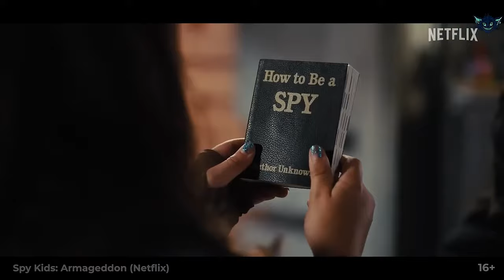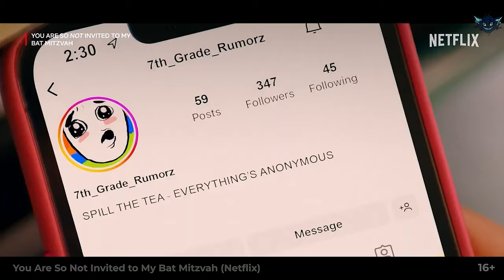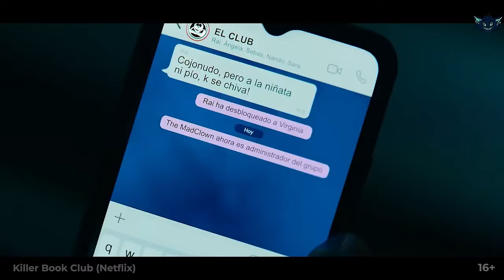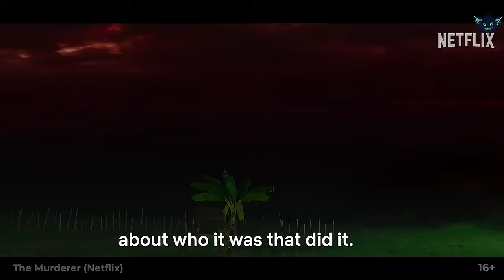TOP 10 NEW NETFLIX MOVIES TO WATCH IN 2023 | BEST NETFLIX ORIGINALS 2023 | NETFLIX FILMS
Important Note: This video is based on the official top10.netflix.com rating. At the time of creating this episode, it didn’t include recently released movies. However, we’re committed to keeping you updated with the most popular Netflix films from the beginning of the year and catching up with premieres soon.

Are you looking for some amazing Netflix movies to watch in 2023? Do you want to discover some of the best Netflix originals that will keep you entertained and thrilled? You’ve come to the right place!

In this video, we present you the top 10 Netflix movies of 2023 that you must watch. These movies are the most popular and highly rated by critics and audiences alike. They cover a variety of genres and themes, from comedy to drama, from action to horror, from sci-fi to fantasy. Whether you’re in the mood for some laughs, some scares, some romance, or some adventure, you’ll find something to suit your taste.

Timestamps:
00:00 - Introduction
00:23 - Once Upon a Crime (Netflix)
01:15 - Ehrengard: The Art of Seduction (Netflix)
02:14 - Spy Kids: Armageddon (Netflix)
03:17 - Love at First Sight (Netflix)
04:02 - Heart of Stone (Netflix)
04:54 - You Are So Not Invited to My Bat Mitzvah (Netflix)
05:54 - Zom 100: Bucket List of the Dead (Netflix)
06:48 - Killer Book Club (Netflix)
07:41 - They Cloned Tyrone (Netflix)
08:32 - The Out-Laws (Netflix)
09:11 - Bird Box Barcelona (Netflix)
10:15 - Happiness for Beginners (Netflix)
10:47 - The Murderer (Netflix)
11:31 - Gold Brick (Netflix)
12:21 - Conclusion

Top 10 Netflix Movies of 2023 You Must Watch | Best Netflix Originals 2023 | Netflix Films